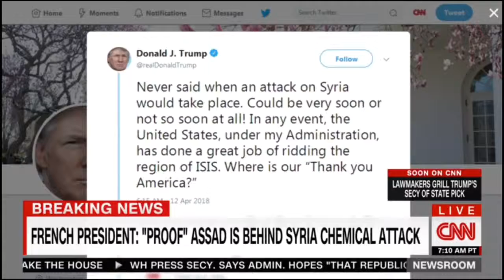TRUMP Backtracks on SYR1A Atttack. [CNN] [CNN]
Weekday
- BREAKING NEWS TODAY
CNN EARLY START 4AM
CNN EARLY START 5AM
CNN NEW DAY 6AM
CNN NEW DAY 7AM
CNN NEW DAY 8AM
CNN NEWSROOM 9AM
CNN NEWSROOM 10 AM
CNN AT THIS HOUR
CNN INSIDE POLITICS
CNN WOLF BLITZER
CNN NEWSROOM 2PM
CNN NEWSROOM 3AM -